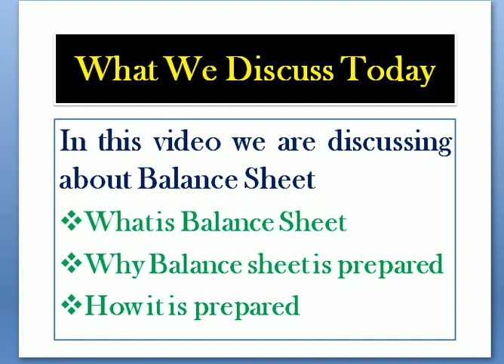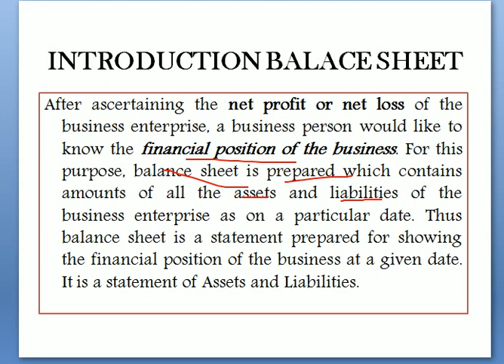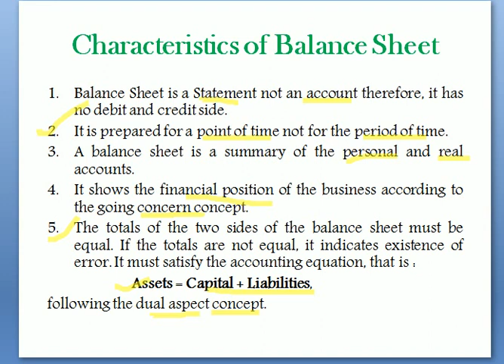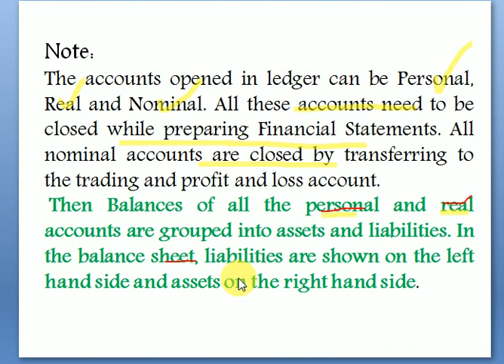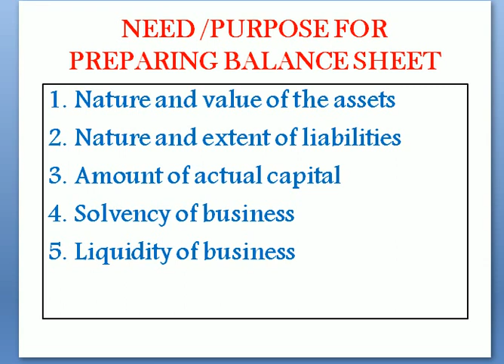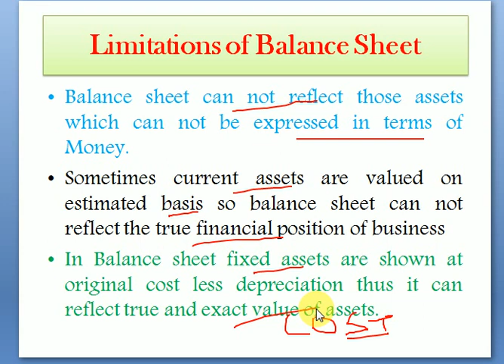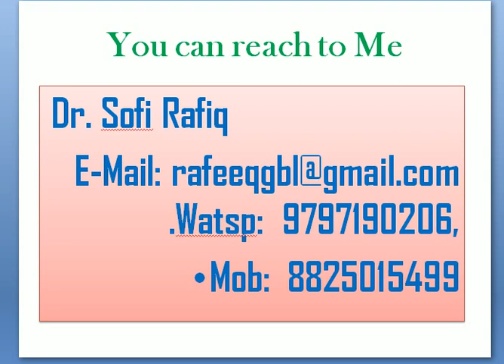LECTURE-57| BALANCE SHEET | JKSSB FINANCE ACCOUNTS ASSISTANT EXAM | BY Dr. SOFI RAFIQ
BALANCE SHEET -1
This video Discusses  About:
MEANING AND PURPOSE OF PREPARING BALANCE SHEET
The best feature of this video is that it is recorded in simple Language that makes it easy for Understanding.
This Video is helpful for the students of 11th class commerce. It will be also helpful for the aspirants preparing for the JKSSB accounts assistant Exams  besides being helpful for the students of B.COM/ B.Com Hon's/ BBA/ MBA/ M.Com/ MFC/BMA.
Links of related videos are

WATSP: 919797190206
For Any queries You can Call or message on watsp: 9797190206